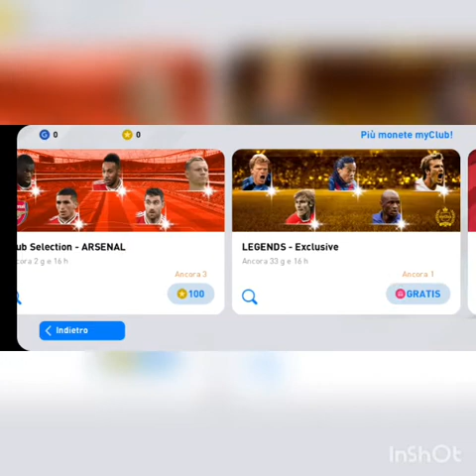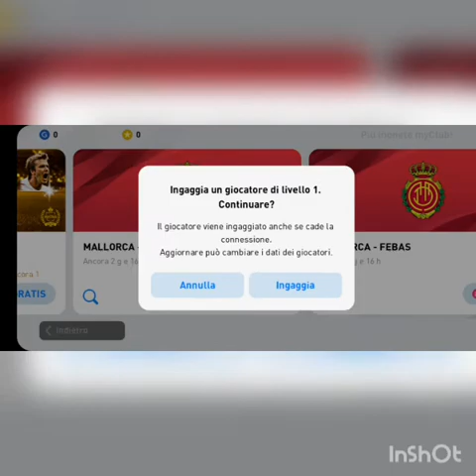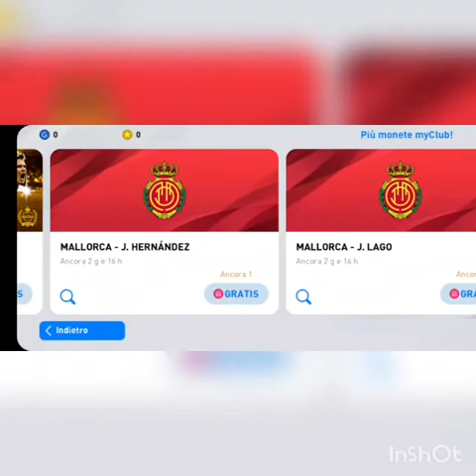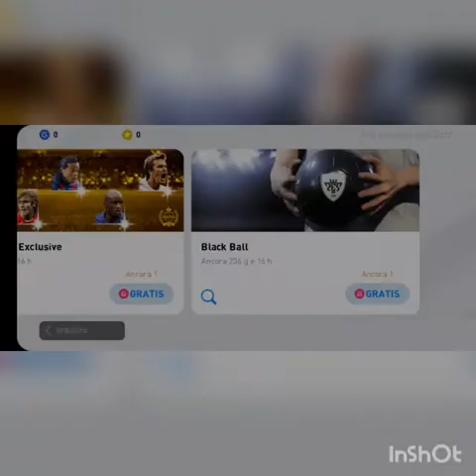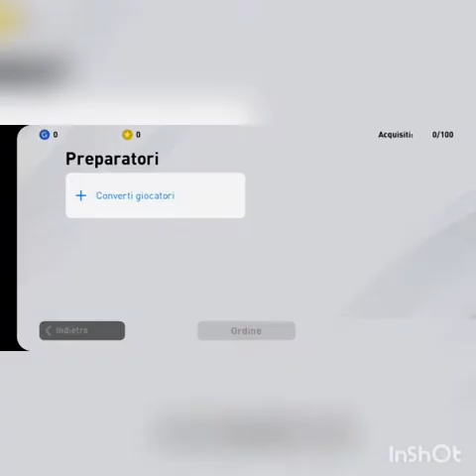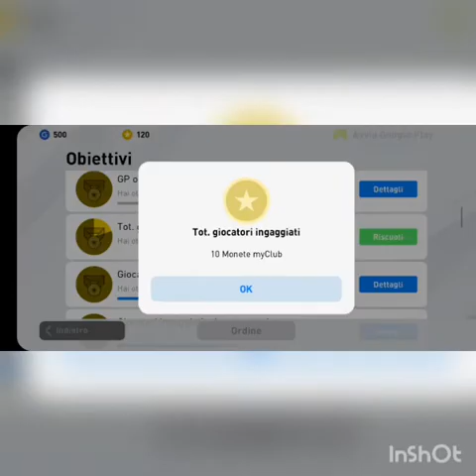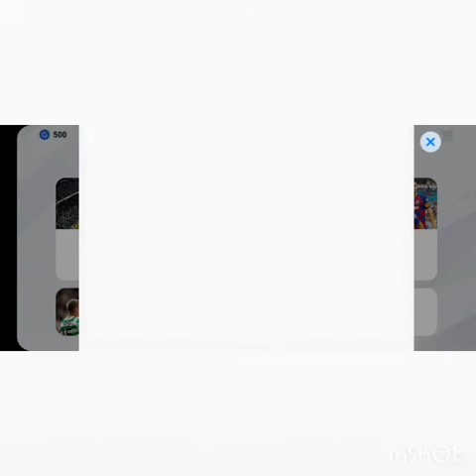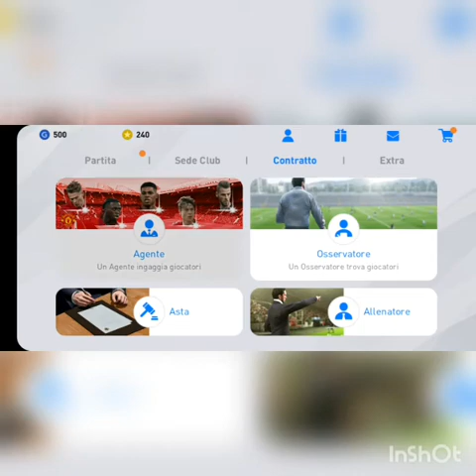Ball opening su pes 2020-speciale 30 inscritti